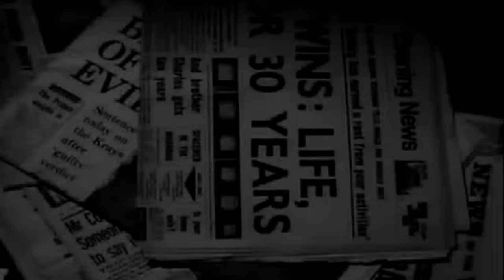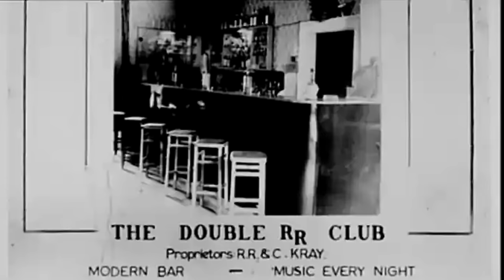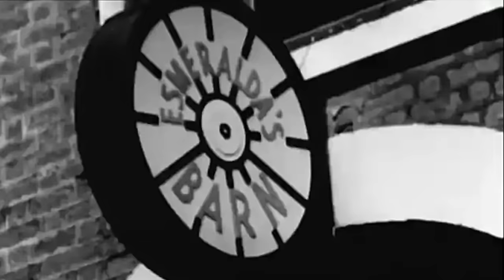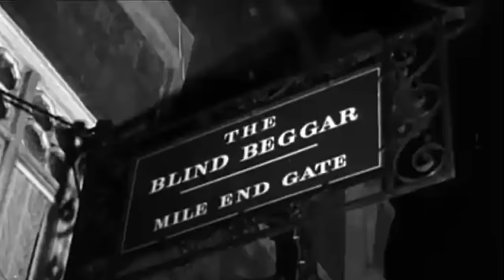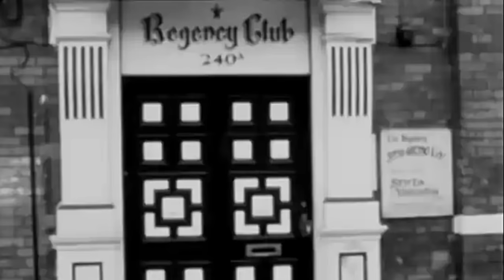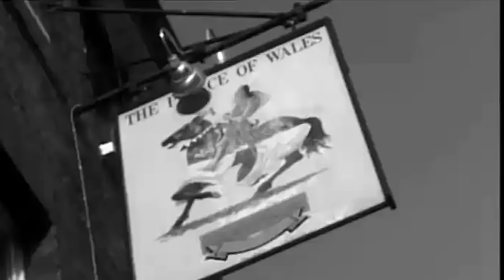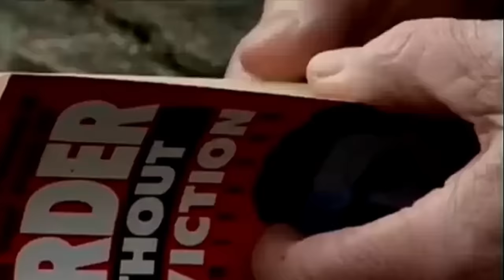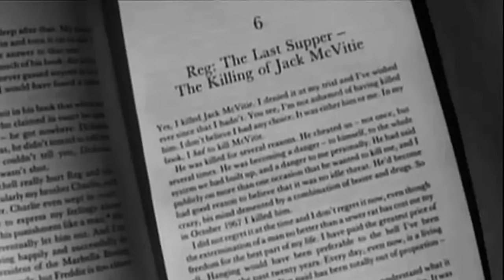THOSE THAT WERE THERE TALK ABOUT THE KRAYS – MEGA COMPILATION.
Interviews with .

Kray author John Pearson, lifelong Kray family friend Johnny Squibb, Ronnie Kray's best friend Laurie O'Leary, Kray henchman Freddie Foreman, the twins barrister in the early days Nemone Lethbridge, Kray firm member Albert Donoghue, crime expert Dick Hobbs, author James Morton, firm member Connie Whitehead, Reggie Kray, Regency Club owners Anthony and John Barry, Kray associate Lenny Hamilton, Kray associate Jack Dickson, journalist Lynn Lewis, Leonard Nipper Read, news reporter Cal McCrystal, Tony Lambrianou, Chris Lambrianou, the Krays barrister John Platts-Mills QC, the Krays solicitor Ralph Haeems and Roberta Kray.

We have, ...
Running polls.